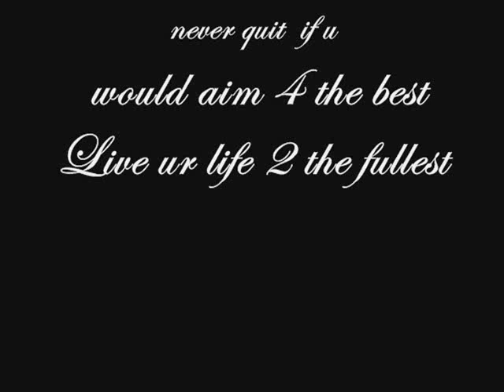Summer Reunion 2012 Batch 2009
The best things said come last. People will talk for hours saying nothing much and then linger at the door with words that come with a rush from the heart.

The Graduates:

Abuy,Emerson
Acierto,Patrick John
Angel Jolibeth
Arellano,Edelaine
Balaan,Anjanette
Balagtas,Jobel
Bengco,Arvic
Biscon,Alona
Buenaventura,Aldrince
Bungag,Roselyn
Cadeliña,Raymart
Carian,Joe Carlos
Carian,Samantha
Corpuz,Mary Joyce
Crisologo,John Paul
Dallego,Clarence
Danipog,Nypmpa
De Belen,Dexter
De Gracia,Vicklyn
Del Rosario,Joanna
Dela Fuente,Jomar
Dolor,Joan
Domingo,Dianna
Garcia,Maximo
Gonzales,Gladerine
Guillermo,Rosemarie
Labasan,Florence
Madriaga,Rio
Mañacop,Grace Chiella
Morales,Kristel Maica
Pagala,Rose Anne
Pagala,Rose Marie
Paraiso,Arlene
Pascual,Kimberlie
Pascua,Daisy
Pinson,Damian
Respcio,Joy-Cee
Reyes,Mark Cyrille
Riparip,Herman
Sacramento,Charry
Sagaya,Raymark
Sales,Roxxane
Santome,Aiza
Simon,John Mark
Subia,Jennifer
Tolentino,Maricel
Uniloggo,Apple
Urma,Errol Xavier
Valenzuela,Kim
Vargas,Ma. Rizza
Villa,Donna